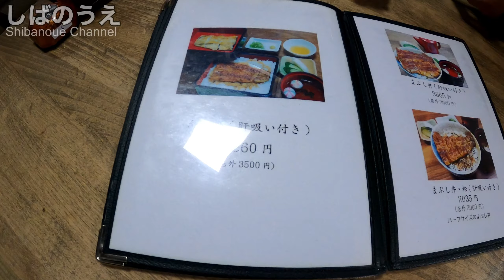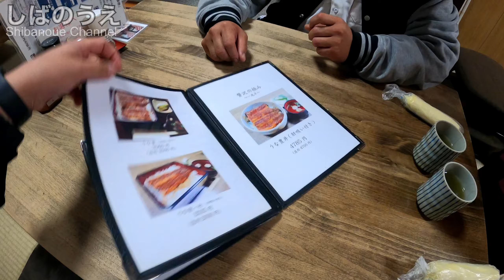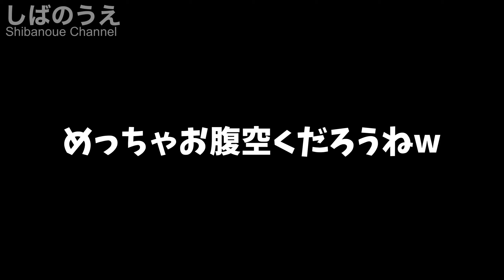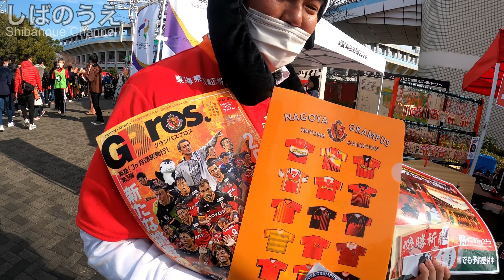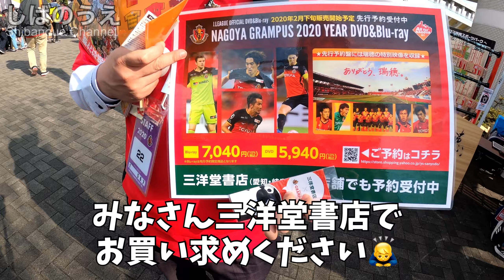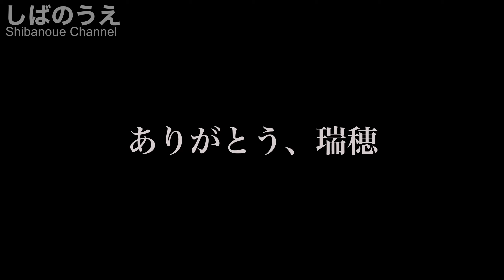瑞穂スタジアムラストマッチに行ってきた【名古屋グランパス・ありがとう瑞穂・2020年J1第32節vs横浜FC】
今回のしばのうえチャンネルは
瑞穂スタジアムラストマッチVS横浜FCを現地観戦！
当日のスタジアムの様子やうな豊での食事など最後までお見逃しなく！

■しばのうえチャンネルとは■

キャンプ/ゴルフ/サッカー観戦など、
気がついたらそこにしばのある生活を送っている
グランパスが好きなサラリーマンが
2人の子供を育てながら
何にでもライト層エンジョイ勢として楽しんでいる日常を動画にしています。